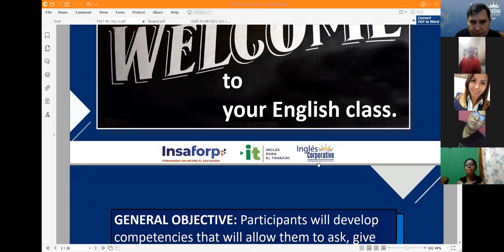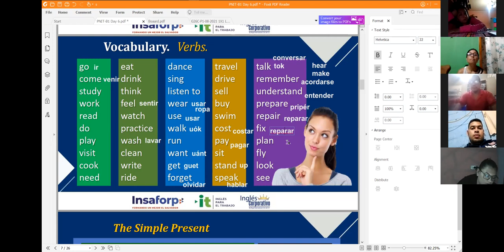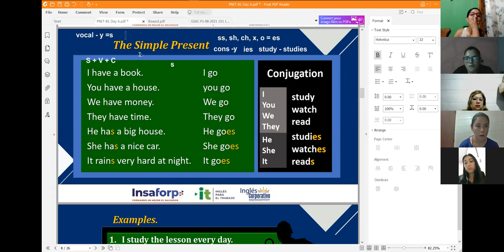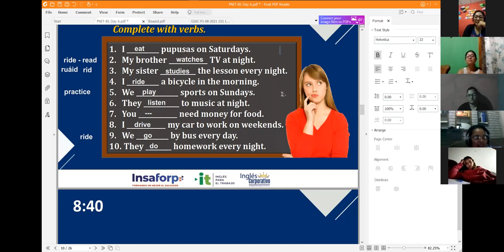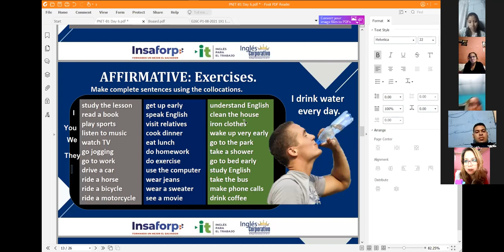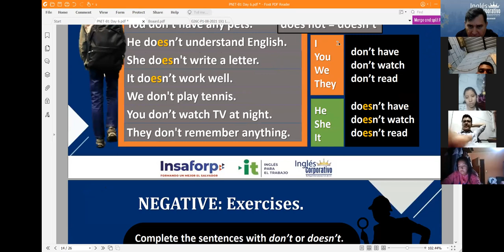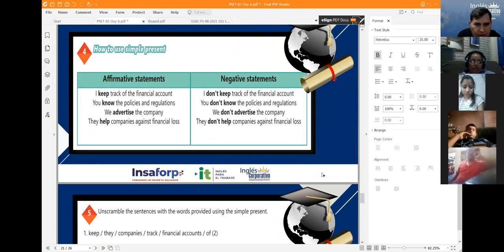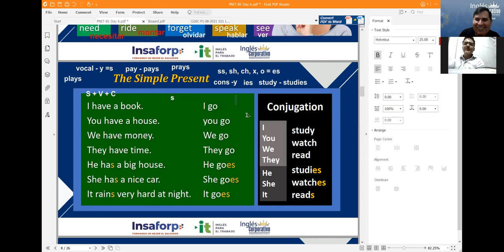Ingles Corporativo-Videoconferencia #6. Simple Present - Affirmative_Negative Statements.